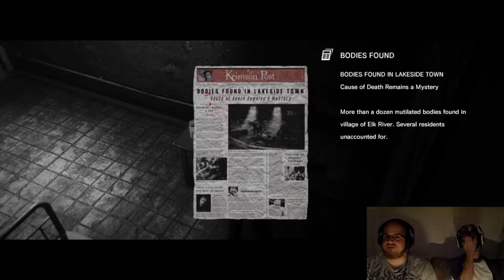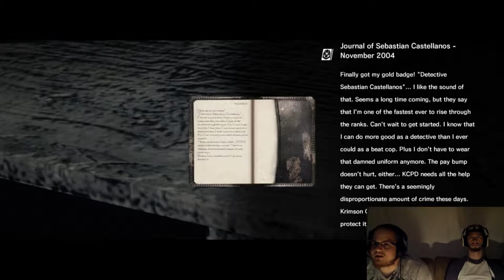FAIL TO THE MAX| EVIL WITHIN LUKE PART 4